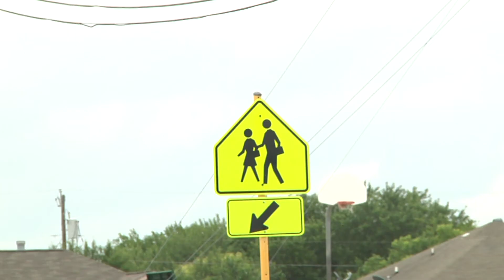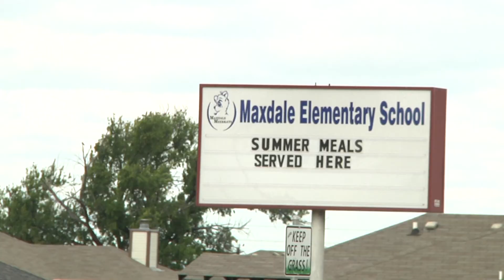KISD School Shooting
Killeen Police are searching for a suspect who opened fire at Maxdale Elementary School on Wednesday June 21st. Nohely Mendoza reports.